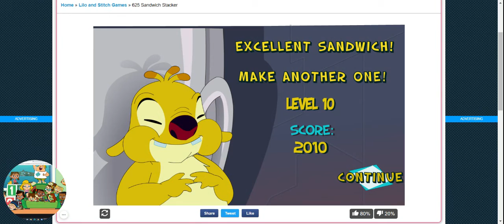That's a Big Sandwich! Let's Play 625 Sandwich Stacker